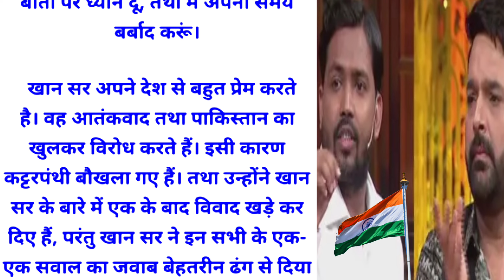Khan Sir Biography in hindi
Khan Sir Biography खान सर बायोग्राफीkhan sir biography class khan sir biography short videokhan sir biography short videokhan sir biography of

لا

putin reactionkhan sir biography in bengalikhan sir biography josh

talkskhan sir biography josh

talkskhan sir biography by

71

vivek bindrakhan sir biography real

namekhan sir biography

interviewkhan sir biography in hindiKhan sir biographyKhan sir biographyबायोग्राफीKhan Sir Biography खान सर बियोग्राफीkhansir kapil sharmakhan sir kapil sharma showkhan sir kapil sharma show full episode. ,. 👇👉 thanks for watching this video Khan Sar proud of you.